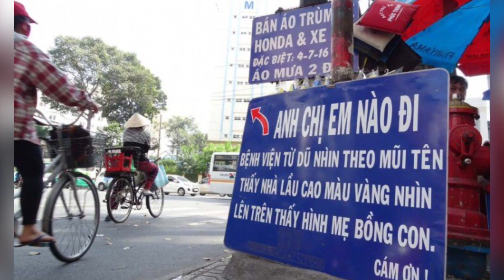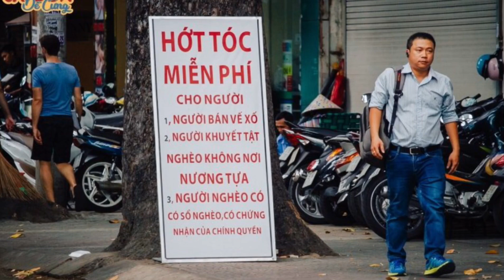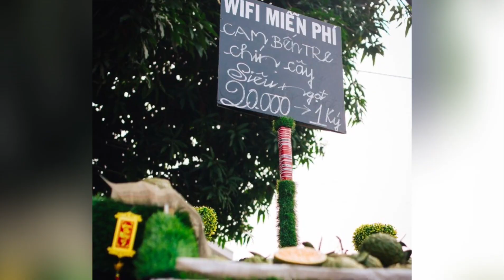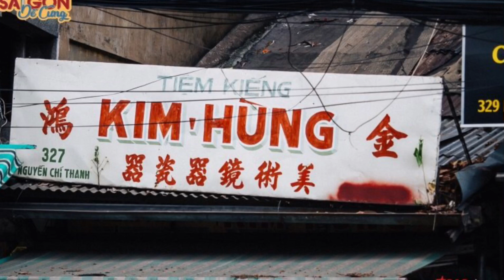sài gòn có dễ sống không, sài gòn có gì vui, sài gòn có gì ăn, sài gòn hay thành phố hồ chí minh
Saigon is an easy place to live for young people
In Saigon, I don't worry about 'starving to death', I just don't know how to get rich
I don't know since when in the hearts of Vietnamese people, Saigon is associated with the two phrases 'cute' and 'easy to live'.
Don't consider the noise, traffic jams, and dust, do you agree with me that this Saigon land is very favored by nature?! Well, the reason why Saigon is stuck in traffic all year round, smog is also due to the two words 'easy to live' of this peaceful land. Think about it, the original Saigon people make up what percentage of the total population currently living in Saigon. Tet is the time when we see it most clearly, when the children from all over the country who are residing here return to their hometown to celebrate Tet with their families, it is also the time when Saigon also becomes strangely deserted and peaceful. .
People in Saigon all year round only know how to work and go out, but do not know how to store food, evacuate people and objects when storms or floods come. Remember in 2013 when it was forecast that the storm No. 13 would make landfall in Saigon on the night of November 6, contrary to people in other regions, Saigon people raced to share on social networking sites about their feelings. 'joy' when hearing the news of the storm coming. Netizens across the country joked that "Saigon people welcome storms like Tet".

There are two seasons all year round, rainy and sunny, with a mild climate. Saigon people are not so favored by nature that they are also "easygoing": "What can be passed, let it go". As your article P.T shared on his personal page about the collision between Saigon people and people in other regions. According to P.T., in another locality, there may be an argument or even a fight when you accidentally hit the car in front of you while waiting for a red light. However, in Saigon you will only get a head-turn according to the victim's inertia when you accidentally 'hunt' behind their car at a traffic stop.
Many ways to 'extort' money from Saigon people

Specifically, one industry that I find the easiest to 'extort' customers' money is the job of parking cars at eating places. The salary of parking attendants in Saigon may be 'better' than in other localities, but it is also not called 'enough living' with the cost of living ranked 4th and 6th in the country (in 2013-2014). on the level of expensive according to the publication of the SCOLI index. So to increase their income, these people do not 'beg for money' like in other localities, but they think of a more clever way to 'extort' money from customers in the sweetest way. Saigon people never regret 5,000 – 10,000 VND when they see the car keeper who always respects customers, one voice 'yes', two 'sir', humor in every sentence, enthusiastically takes the car and takes care. carefully wipe the saddle 'clean and spotless' for guests.
I remember once when I went with a friend to eat at a restaurant on Tran Hung Dao Street, District 1, when I went to the restaurant, I chose to sit at the corner overlooking the street to watch the traffic on the weekend. After chatting for a while, I saw the security guard, who I don't know whether it was intentional or unintentional (which I think was intentional), was trying to carefully wipe my friend's car with a clean towel. And he must have known that we were watching, but pretended not to know, he just kept wiping it, bit by bit, without missing a single corner. We know it's a trick to 'extort' money from you, but why do we still voluntarily want to give you an extra 10,000 VND for coffee and cigarettes.
It's about the parking staff, and the motorbike taxi drivers have a more subtle 'trick': enthusiasm for customers 'excessive'. That time, because the car couldn't start, I had to walk a bit to catch a motorbike taxi to work. Because I was afraid to bother him, when I saw a bread truck on the way, I asked him to pull over there so I could buy it for convenience. “You want to buy breakfast?” – asked the taxi driver. After receiving my "Yes", he continued, "Are you late? If not, I'll drive you here to buy breakfast. That place sells a lot of things, I'm spoiled for choice. What are you waiting for?" Well, really wait. When he got there, he still took the price he had agreed with me at the beginning, not asking for any more. Dear uncle, I volunteered to give you an extra 10,000 VND as an extra for travel expenses.
It is impossible to ignore the 'tricks' of the waiters in the food service industry.

That day, a weekend evening, my friend and I went to a Tiep beer restaurant on Pho Quang street, Go Vap district to 'make' a few drinks for a few stories about our work and life. The story goes on and on, we don't know when it's already late at night. However, the staff were still so happy and enthusiastic to serve that we didn't know we were the last two guests of the restaurant.